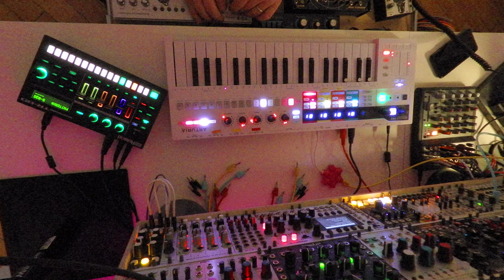GSC - chocolate powder TR6S TD3 first pattern and jam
dawless jam with my new drummaschine,
#303 acid bassline from the TD3
also film and audiotest with the Zoom Q2n 4K automodus in scenezoom

Mein Setup:
Mischpult mit USB/Audio Interface